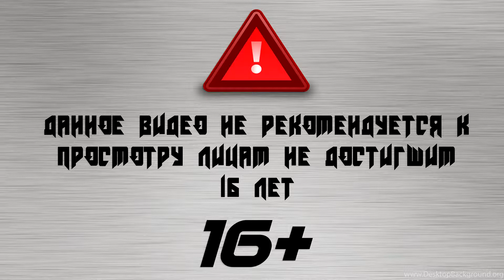Прохождение: Mass Effect 2 #2 ⇆ ОМЕГА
Это вторая часть серии Mass Effect, являющаяся непосредственным продолжением первой игры. Её действие происходит в галактике Млечный Путь в XXII веке, когда человечество, осваивая космос, сталкивается с враждебной инопланетной расой — Коллекционерами, подконтрольными Жнецам. Главным героем является капитан Шепард — опытный офицер Космического флота Земли. По поручению организации «Цербер» он собирает команду специалистов (как людей, так и инопланетян), чтобы бороться с Коллекционерами.